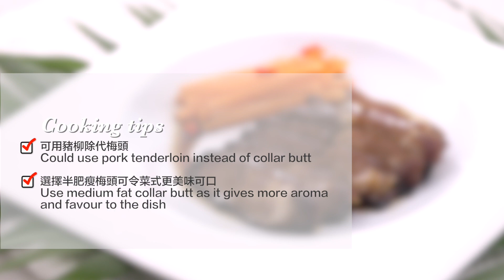【Denice星級廚房】第11集 - 自家制叉燒 Homemade Oriental BBQ Pork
自家制叉燒食譜

Waveney Valley梅頭 1條約1磅半
莞茜碎裝飾
豉油  5湯匙
蜜糖  4湯匙
青檸汁  4湯匙
橄欖油  1湯匙
蒜茸  1湯匙
紅甜辣粉 半湯匙
薑茸  半湯匙
黑胡椒粉 ¼ 茶匙

1. 將豉油, 蜜糖, 青檸汁, 紅甜辣粉 , 橄欖油 , 蒜茸, , 薑茸, 黑胡椒粉 在碗內拌勻,
2. 梅頭放入保鮮袋, 倒入醃汁; 放入雪櫃醃1小時或過夜
3. 已醃好梅頭取出; 餘留醃汁;
4. 將梅頭放入200C焗爐焗20 - 25 分鐘或至全熟; 待頭10分鐘反轉焗另一面; 從焗爐取出, 待5分鐘後切片
5. 醃汁倒入鍋內煮滾後調慢火煮5分鐘; 熄火
6. 叉燒件上碟淋上醬汁灑上莞茜碎

小貼士
1. 可用豬柳除代梅頭
2. 選擇半肥瘦梅頭可令菜式更美味可口

Homemade Oriental BBQ Pork

1 ½ lbs Weavney Valley Collar Butt
chopped fresh cilantro, for garnish
1/6 cup soy sauce
1/8 cup honey
1/8 cup fresh lime juice
1 tablespoons olive or vegetable oil
2 cloves garlic, finely chopped
1/2 tablespoon curry powder
1/2 tablespoon grated fresh ginger
1/4 teaspoon ground black pepper

1. In a small bowl, combine soy sauce, honey, lime juice, oil, garlic, curry powder, ginger and black pepper; mix until well blended.
2. Place collar butt into the plastic bag, pour marinade over.
3. Close bag tightly and marinate in refrigerator for 1 hour or up to overnight.
4. Remove meat from marinade; reserve marinade.
5. Set oven to 200C, roast for 20 – 25 minutes or until is meat is fully cooked, turning after first 10 minutes. Remove from oven and let side for 5 minutes then slice into pieces
6. Boil reserved marinade in a small saucepan, reduce heat and simmer 5 minutes. Serve with sliced pork, garnish with cilantro.

Tips:
could use pork tenderloin instead of collar butt
use medium fat collar butt as it gives more aroma and favour to the dish